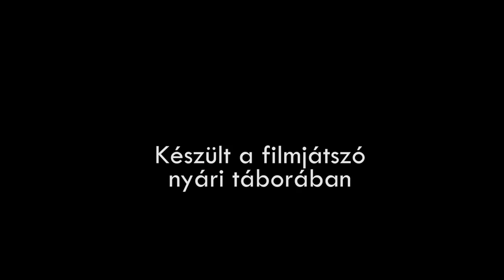Nyári pillanatok - Filmjátszó nyári tábor animáció 2018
Készítette a Noha műhely Filmjátszó nyári tábor csapata - 2018 július.